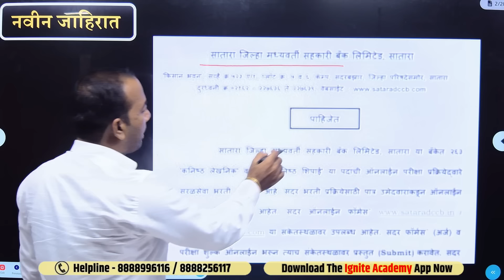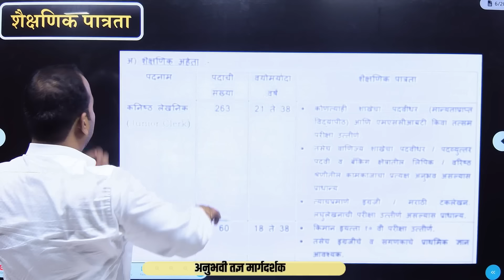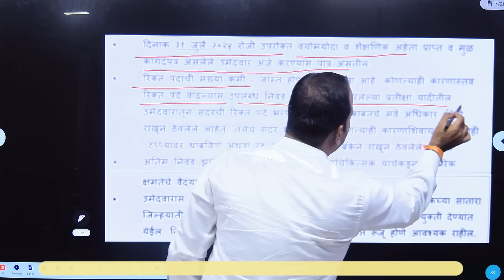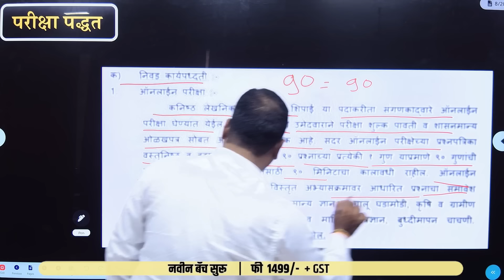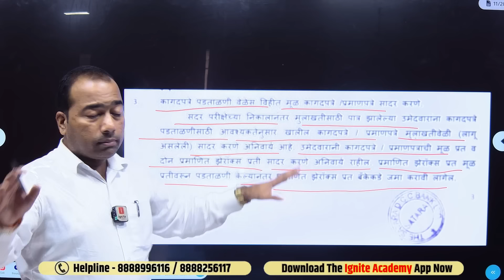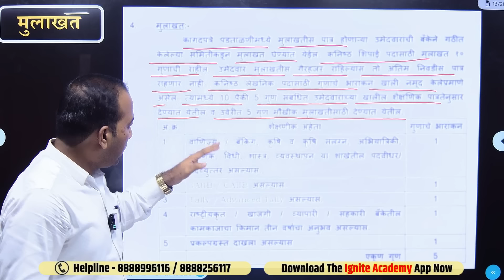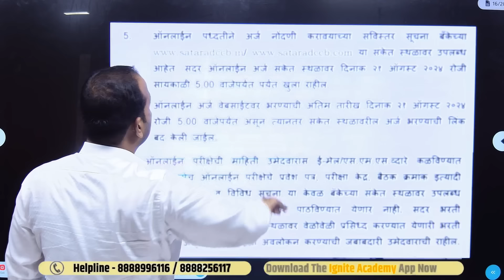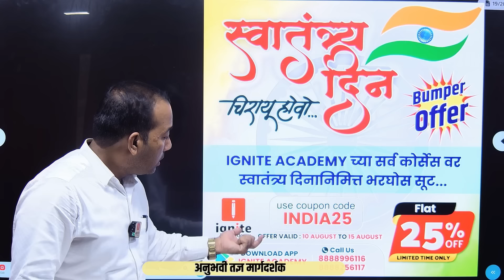जिल्हा मध्यवर्ती सहकारी बँक भरती 2024। सातारा। नवीन जाहिरात।जागा 323। Satara DCC।Junior Clerk/ Peon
🔥 All in One Batch 🔥
✅ सर्व एकाच बॅचमध्ये
✅Recorded Batch
⭐️अनुभवी शिक्षक वृंद
⭐️सराव प्रश्नसंच